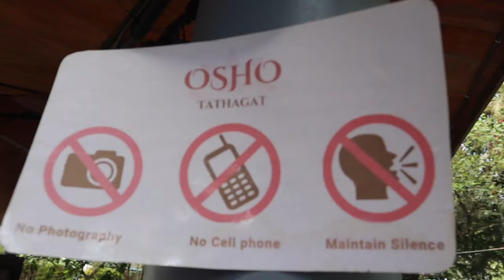Tathagat Meditation Ashram Tour | TATHAGAT MEDITATION CENTER | CHITWAN NEPAL | Swami Subash Chandra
Pranam 🙏
Our  Beloved Family .

Stay Updated! 🔔

U R Z A A   P R O D U C T I O N